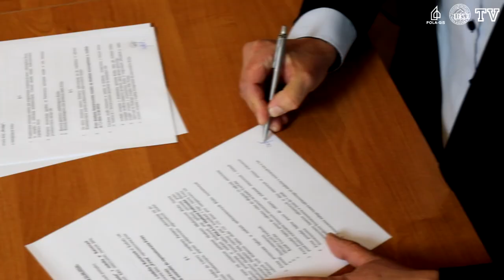NADCHODZI NOWE! POLA-GIS NOWYM SPONSOREM PODLESIANKI!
24 czerwca 2023 może być przełomowym dniem dla przyszłości Podlesianki Katowice. Nowym – głównym sponsorem klubu została firma Pola-Gis, która będzie ogromnym wsparciem dla naszego klubu.